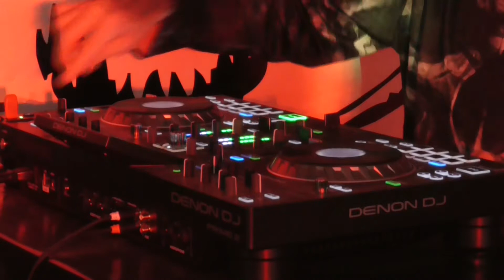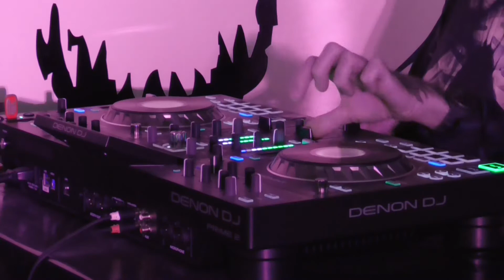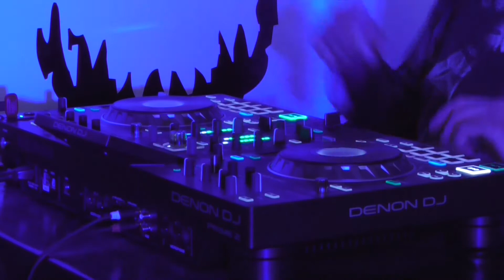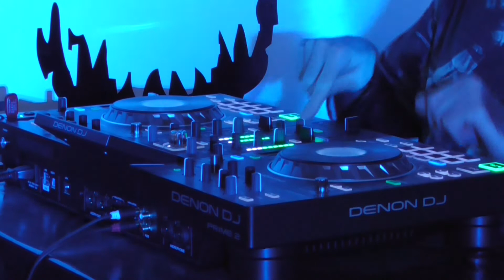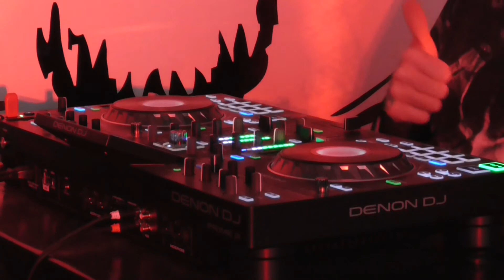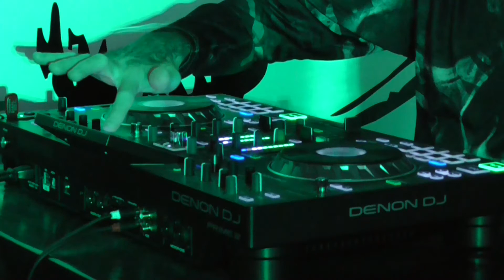DJ Dragon 2022 01 09 Different songs for different years!